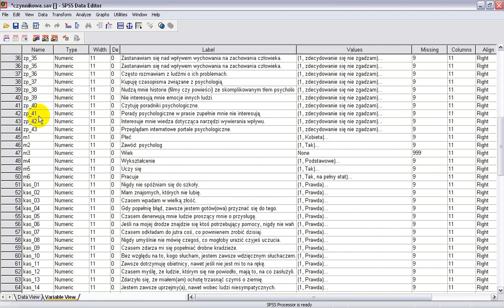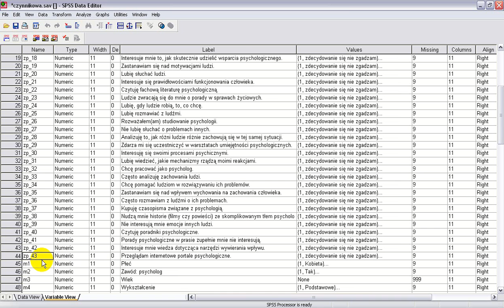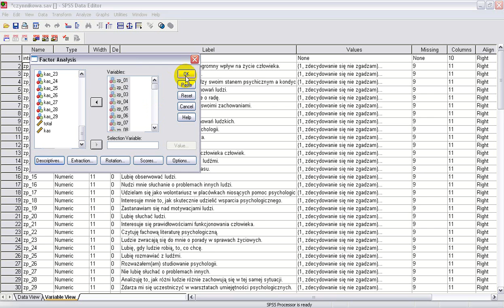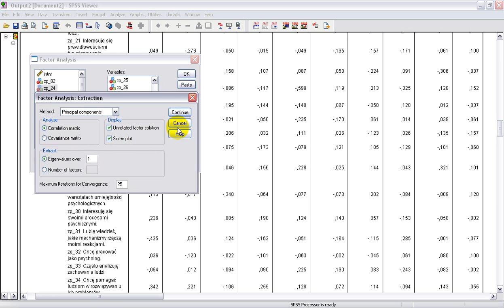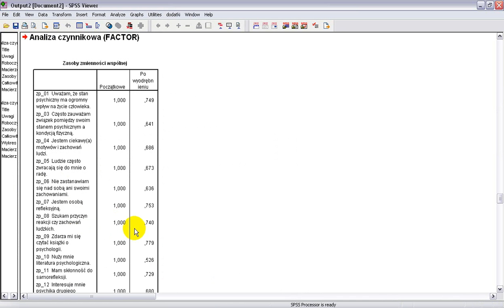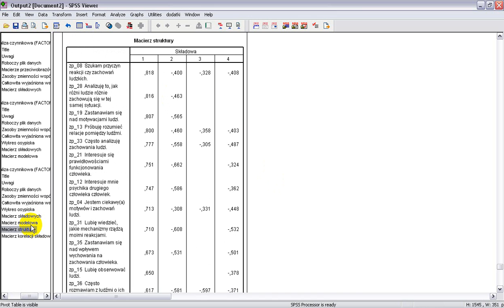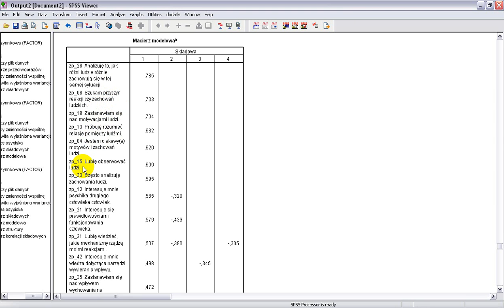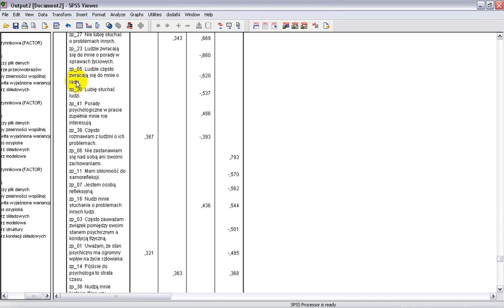analiza czynnikowa (analiza głównych składowych) w spss cz. 1z2